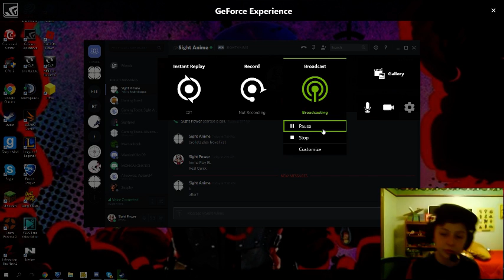Rocket League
GPU: GeForce GTX 1050 Ti
CPU: Intel(R) Core(TM) i5-6600K CPU @ 3.50GHz
Memory: 16 GB RAM (15.96 GB RAM usable)
Current resolution: 1920 x 1080, 60Hz
Operating system: Microsoft Windows 10 Education